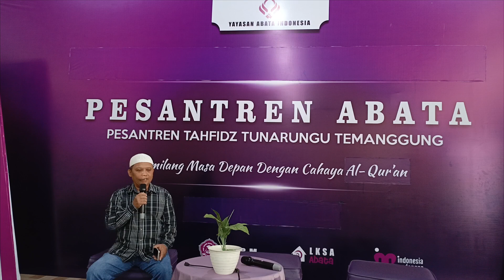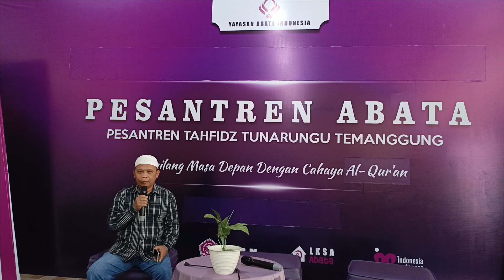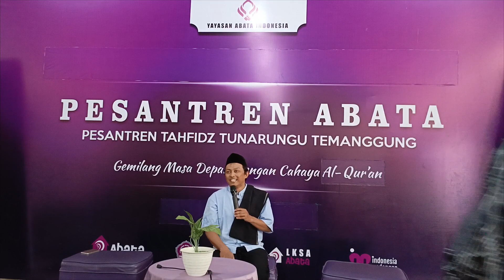SOSOK IDAMAN KELUARGA PART 1 OLEH UST YOSI AL MUZANNI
SOSOK IDAMAN KELUARGA PART 1 - MAJELIS KELUARGA  @abataindonesiaofficial  OLEH UST YOSI AL MUZANNI diadakan di Pesantran Abata Temanggung.